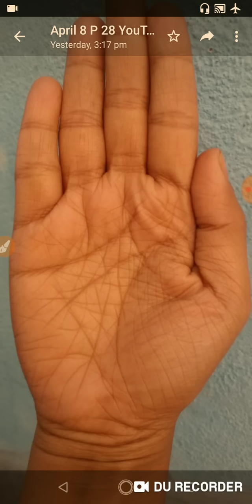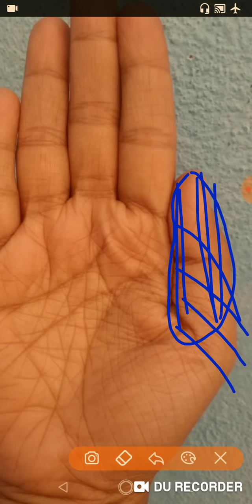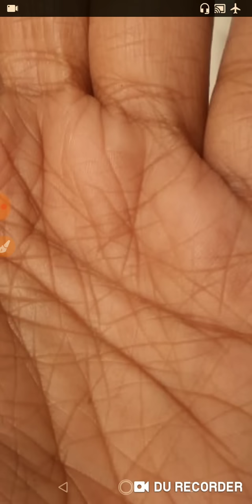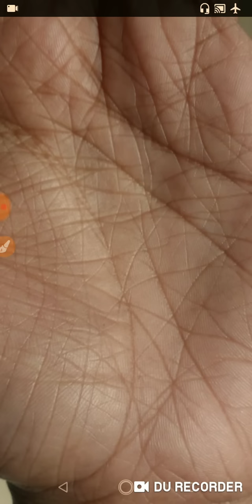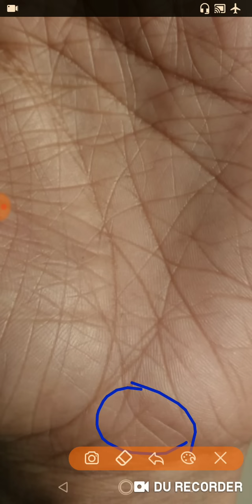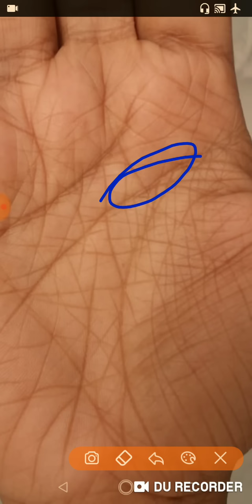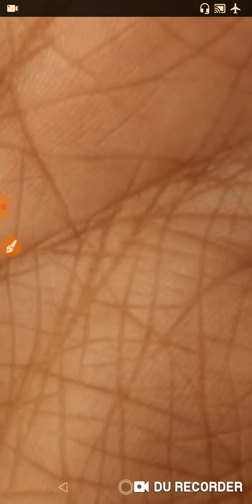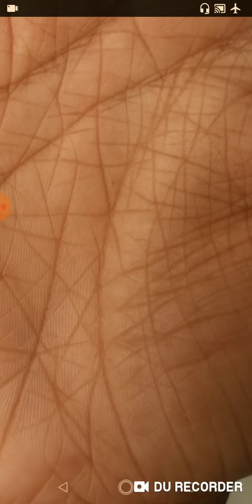C A हूँ अपनी जॉब से सैटिस्फैक्शन नही मिल रही मैरिड लाइफ डिस्टर्ब है